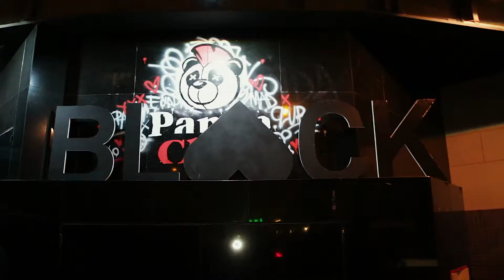Black Heart Party - Panda Club, Madrid. Octubre 2019